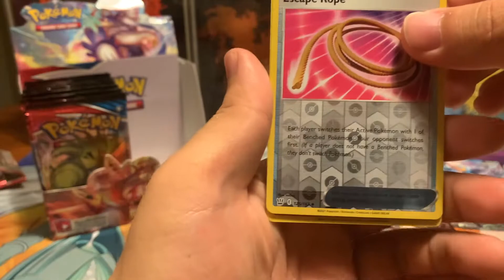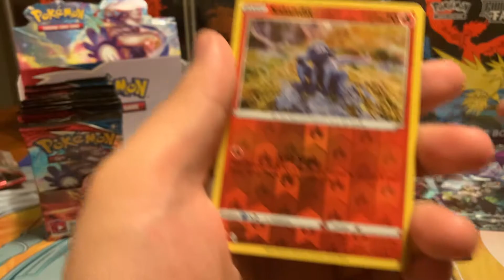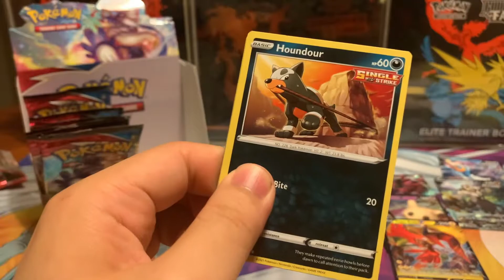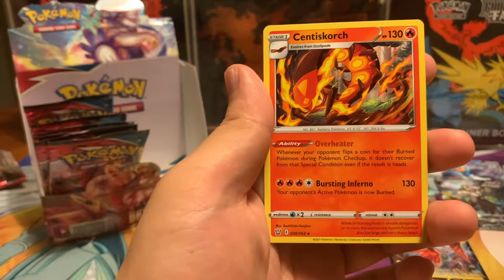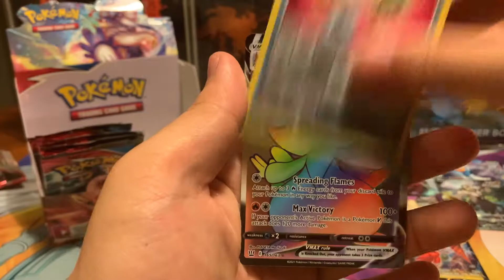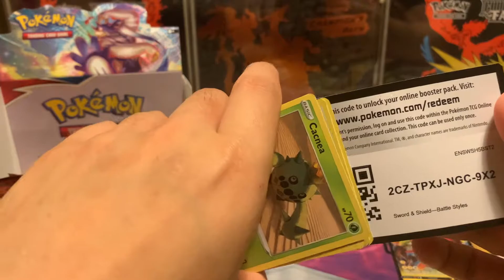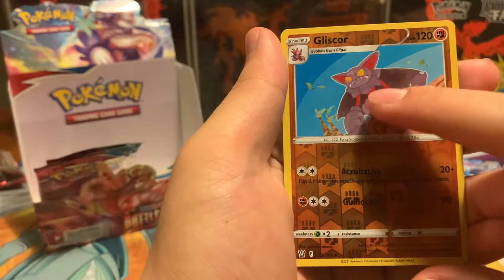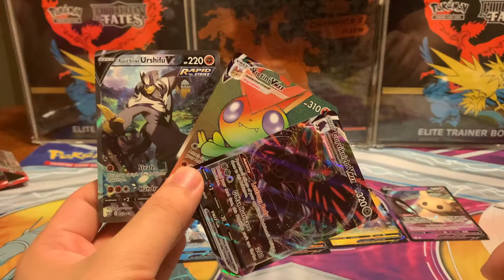Pokemon BATTLE STYLES Booster Box OPENING Part 2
When you click on links to various merchants on this site and make a purchase, this can result in myself earning a commission at no extra costs to you.

✅ Thanks again to my buddy Tim (Instagram: tims_cardkingdom) for providing the booster box to open! Be sure to give him a follow as he's a very reputable seller.

✅ Today, we opened up half a booster box (18 packs) and we got some heavy hitters! Be sure to check out my part 1 video as well where I opened the first half of the booster box. Can we pull some sick ultra rares?

✅ If you are new, Hi! I am TCG Collector and I enjoy collecting Pokemon cards. I would love to have you join me as I do pack openings and other Pokemon related videos!